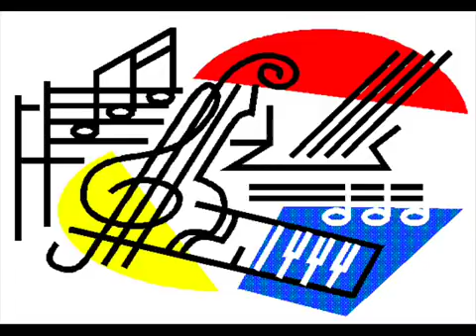Sen anlat karadeniz 4. Bölüm 2. Şarkısı (gelino gelino gelino )